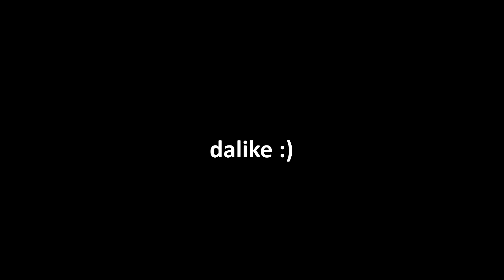HG mas a borda do mapa diminui :o wooooooooow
oi
canal1 @yukiritow

CUPOM: YUKIRITO5

as texturas que eu uso ficam no discord na sala downloads